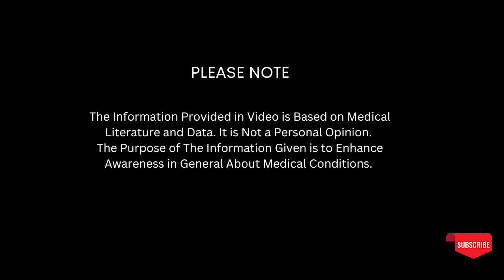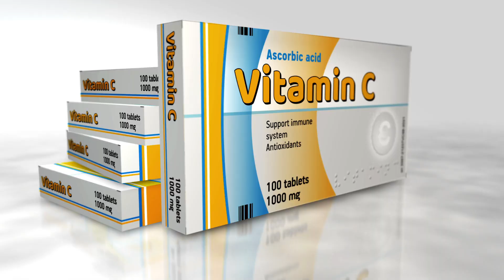ये पत्ता लाखों बीमारियों का काल सिर्फ़ 4 पत्ते रोज़ चबायें जोड़ो में दर्द, गैस, एसिडीटी ख़त्म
In this video Dr Lokendra Gaud will tell you about ये पत्ता है लाखों बीमारियों का काल सिर्फ़ 4 पत्ते रोज़ चबायें जोड़ो में दर्द, घुटनों में दर्द, गैस, एसिडिटि, पेट की समस्याएँ, कब्ज, गैस जैसी कई बीमारिया ठीक होंगी।

Other helpful video's यंहा देखें  -